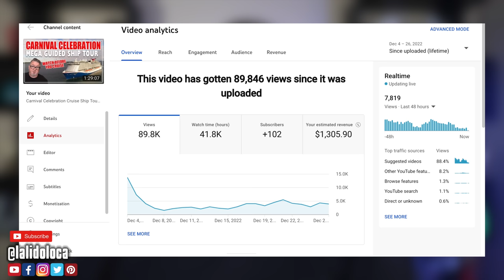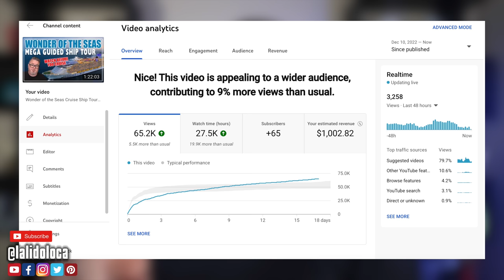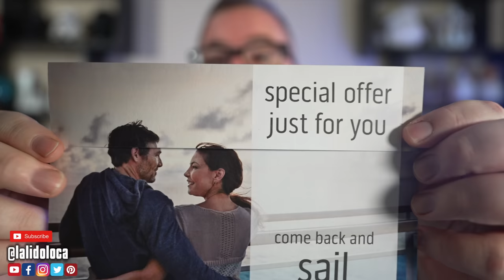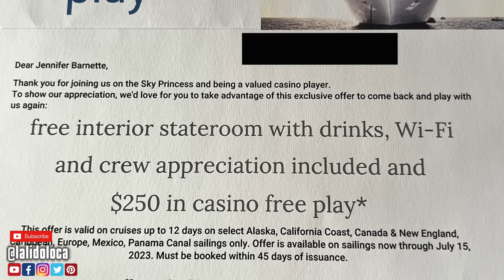I GAMBLED MY PAYCHECK FOR A FREE CRUISE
I gambled my paycheck for a free cruise. Gambling is a big part of cruising. Most cruise ships have casinos and most of those casinos are filled with cruise passengers trying to test the fates for a chance at getting a big win. For some gambling in the cruise casino is a way to cruise more by earning/winning free future cruises. How much do you have to gamble to win a free cruise? I put that question to the test with an experiment where I gamble my YouTube paycheck for shot at winning a free cruise.